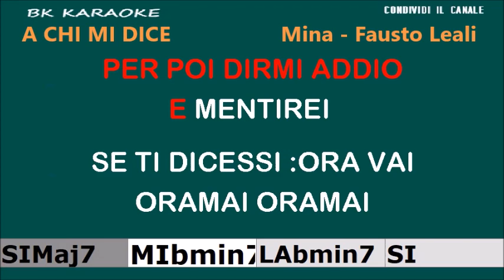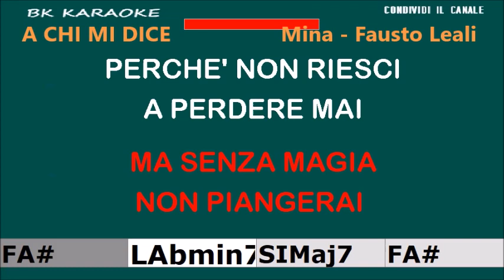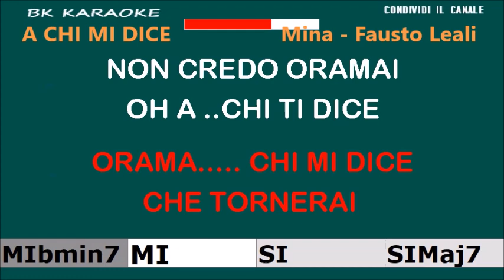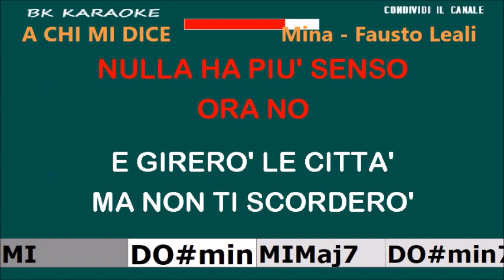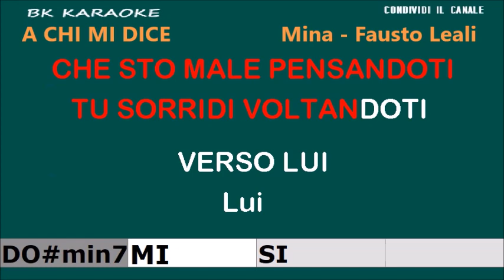A CHI MI DICE Mina - Fausto Leali Karaoke - 2 Toni Sotto - Strumentale/Testo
2016
CONDIVIDI IL CANALE  /  SHARE THE CHANEL
Testo
Sorriderai
E ti rivedo come sei
Incrocerai
Lo sguardo mio per poi dirmi addio
E mentirei
Se ti dicessi "ora vai"
Oramai, oramai
A chi mi dice
Che tornerai
Non credo oramai
Oh, a chi ti dice
Che sto male pensandoti
Tu sorridi voltandoti
Verso lui
Indosserai
Sorrisi, allegria ma senza magia
Non piangerai
Perché tu non riesci a perdere mai
Ma lo sai, (ma lo sai)
Ho perso tutto e tu non perdi mai
Oramai, oramai
Ma a chi mi dice
Che tornerai
Non credo oramai
Tu sorridi voltandoti
Verso lui
Tu sorridi voltandoti
Verso lui
Sorriderai
Nulla ha più senso, ora no
E girerò le città
Ma non ti scorderò
Oh, ah
Come mai (oh no non mi odierai)
Io sto male pensandoti
Tu sorridi voltandoti
Verso lui
Oh, a chi mi dice
Che tornerai
Non credo oramai yeah
Oh, a chi ti dice (ormai)
Tu sorridi voltandoti
Verso lui
Verso lui
Fonte: LyricFind
Compositori: Lars Jensen / Lee Ryan / Martin Larsson / Tiziano Ferro